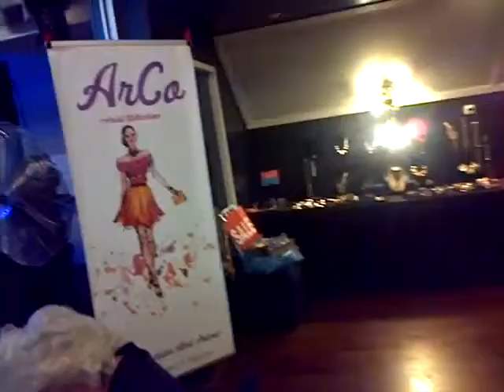🇮🇩Orang Nomor Satu Bitung Sulawesi Utara Max Lomban promo tour ke Belanda supaya banyak ke Bitung!